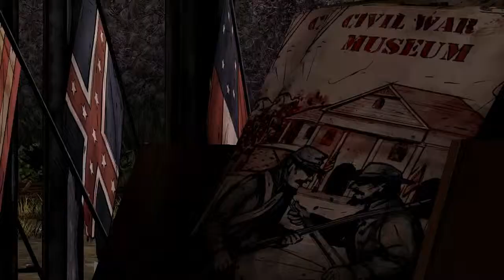Let's Play The Walking Dead: Season 2 - Part 19 - Babeh